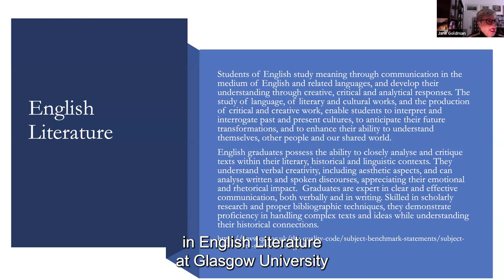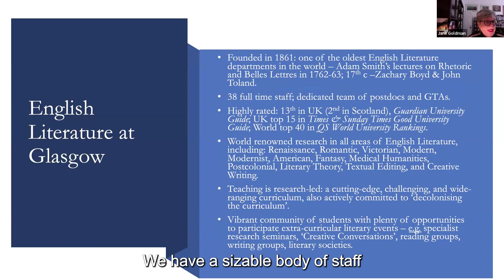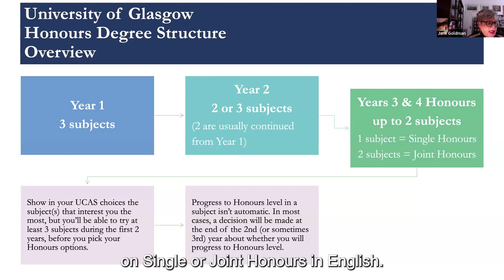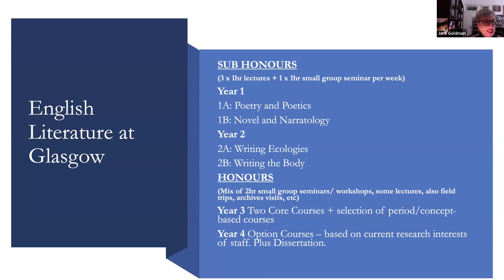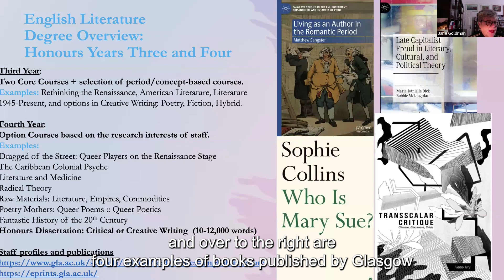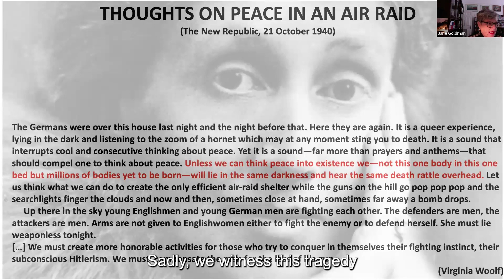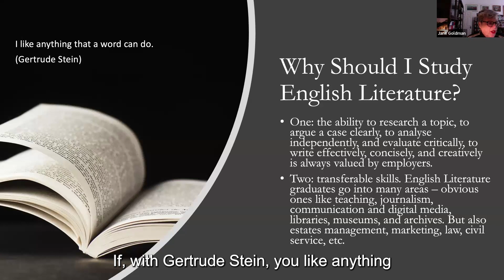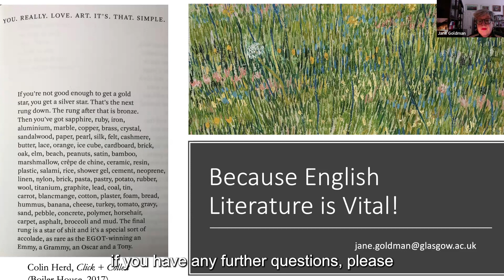Why study English Literature at Glasgow?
A short overview of the English Literature (MA) degree at the University of Glasgow with Dr Jane Goldman, Reader in English Literature & Creative Writing. This video covers course options, reading lists, entry requirements and graduate outcomes.